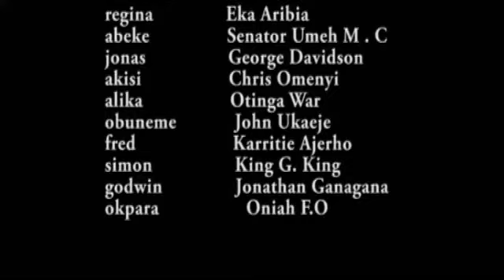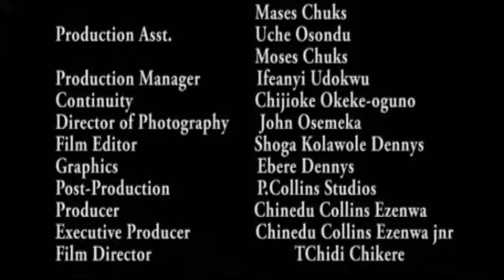GOLD NOT SILVER (NEW LUCHI DONALD & UJU OKOLI MOVIE) - NIGERIAN NOLLYWOOD MOVIE